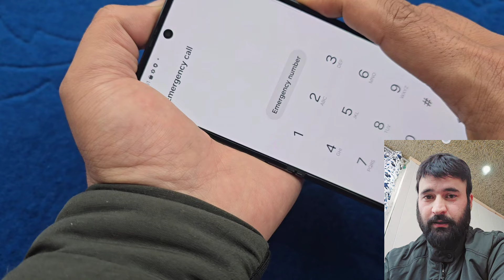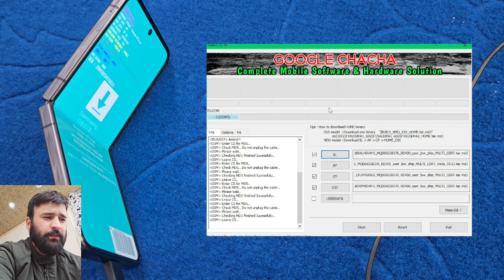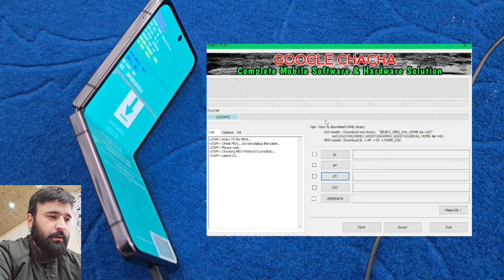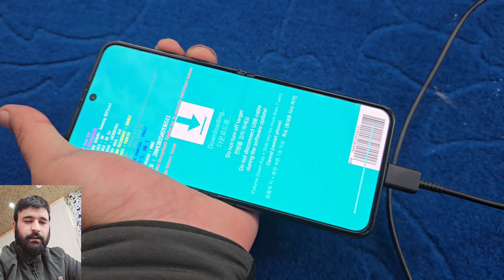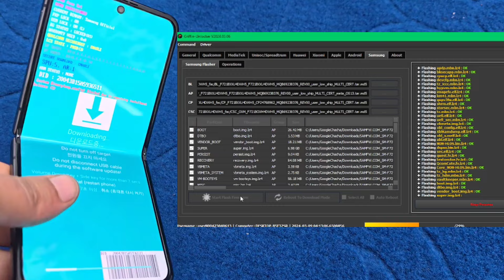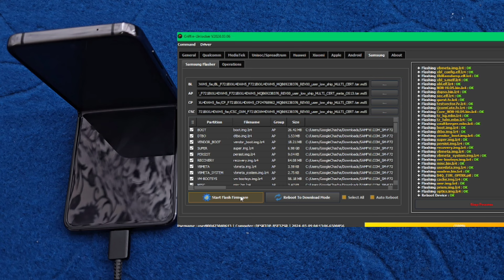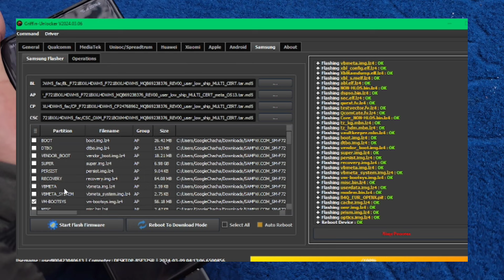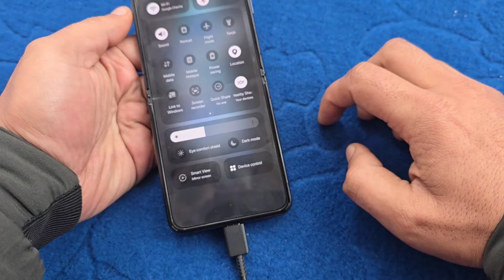How To Samsung Kg Unlock / How To Kg Lock Flashing / All Samsung Free Kg Unlock By Google Chacha